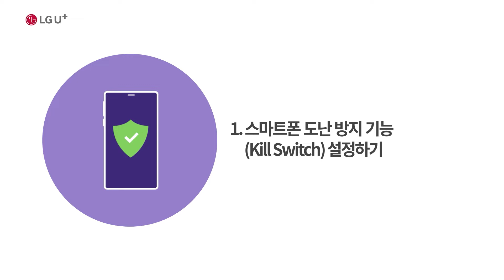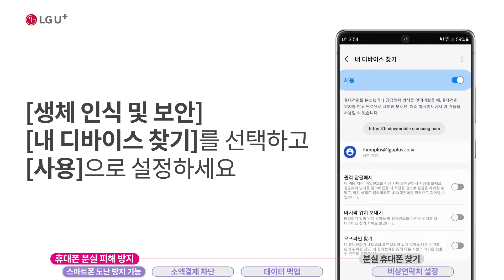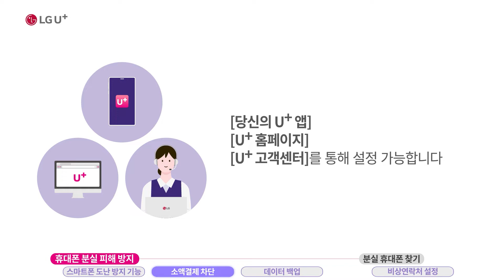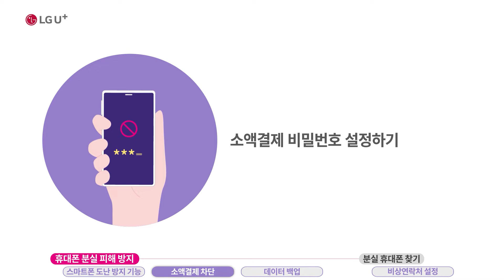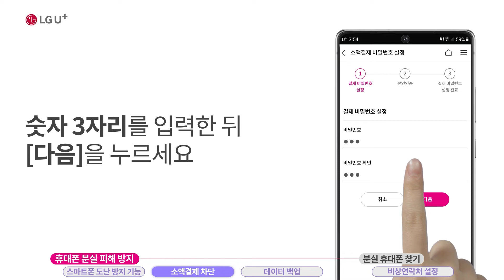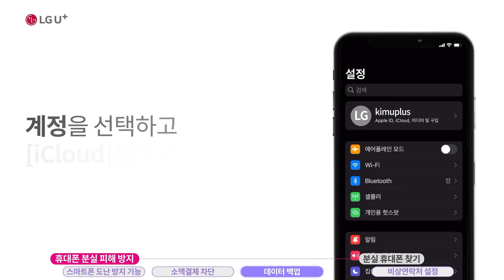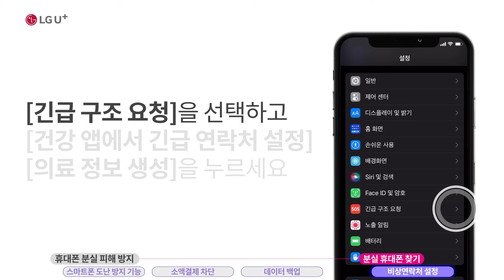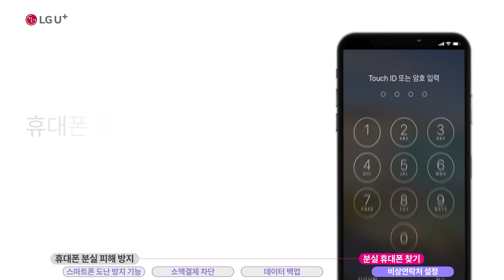[U+모바일] 혹시 모를 휴대폰 분실사고에 미리 대비하고 싶어요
휴대폰 분실로 인한 피해를 사전에 방지하고 분실했을 경우 빠르게 되찾을 수 있도록 휴대폰을 설정하는 방법부터 데이터 백업을 설정하는 방법까지 자세히 알려드릴게요. 천천히 순서대로 따라 해 주세요.

■ 휴대폰 분실 신고하기

② U+ 분실파손 전담센터: 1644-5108(모바일 유료)
③ 가까운 U+ 매장을 통해 분실 신고를 해 주세요

※분실 신고와 분실 정지를 함께 신청하세요

■ 분실 휴대폰 찾기

① 대중교통에서 분실 시 유실물 확인하기

  1. 택시에 휴대폰을 두고 내린 경우, 결제 방식이나 택시 호출 방식에 따라 탑승했던 택시를 찾을 수 있습니다.

   카드 결제 전용 고객센터
   ① 티머니 택시 고객센터: 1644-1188
   ② 캐시비 택시 고객센터: 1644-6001

   ※앱 결제를 이용한 경우, 해당 고객센터로 문의하세요

   카카오T 모빌리티 고객센터: 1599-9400

   2. 버스에 휴대폰을 두고 내린 경우, 결제 방식을 통해 탑승했던 버스를 찾을 수 있습니다.

   ① 티머니 고객센터: 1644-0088
   ② 캐시비 고객센터: 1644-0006

   3. 지하철/기차에 휴대폰을 두고 내린 경우,
      분실한 지 일주일이 지나지 않았다면 역무실 또는 종합 유실물 센터를 통해 찾을 수 있습니다.
      하차한 직후라면, 승무원이나 역무원에게 탑승 위치 또는 승/하차 시간을 알려주세요.
      다른 역의 승무원이나 역무원이 확인해 줄 수 있습니다.
      만약, 휴대폰 분실 사실을 나중에 알았다면 지하철은 호선 별 유실물 센터에서, 기차는 기차역 유실물 센터에서 확인할 수 있습니다.

   4. 비행기/공항에서 휴대폰을 분실한 경우, 항공사 카운터나 공항 안내데스크, 공항 유실물 센터를 통해 찾을 수 있습니다.
      비행기에 휴대폰을 두고 내린 경우, 하차한 직후라면 해당 항공사 카운터에 바로 신고한 뒤 공항 유실물 센터도 확인해 주세요.
      고객님이 탑승했던 비행기 편명을 알면 더욱 빠르게 확인할 수 있습니다.
      만약, 분실 사실을 나중에 알았지만 일주일이 지나지 않은 경우라면
      해당 항공사 홈페이지나 공항 홈페이지 또는 공항 유실물 센터에서 확인할 수 있습니다.

② 위치 안내 서비스 이용하기

1. [U+홈페이지 → [고객지원] → [분실폰 위치 찾기] 메뉴 → [분실폰 위치 찾기] 선택 → 연락받을 휴대폰 번호와 이메일 주소 입력
    2. 개인정보 활용 동의 체크 → 내 휴대폰 정보 확인

    만약, 본인인증이 불가능하거나 문자로 안내 받고 싶은 경우, 위치 문자 안내 서비스 신청도 가능합니다.
    위치 문자 안내 서비스는 분실 휴대폰의 위치를 다른 휴대폰에서 문자로 안내를 받을 수 있는 서비스입니다.

    전원이 켜져 있는 경우 → 현재 위치 안내
    전원이 꺼져 있는 경우 → 전원이 꺼진 위치 안내
    분실 후 휴대폰의 이동 경로를 확인할 수 있습니다

    U+ 분실파손 전담센터: 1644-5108(모바일 유료)
    ※최대 일주일까지 안내되며, 필요 시 추가 신청도 가능합니다

③ 제조사 분실폰 찾기 서비스 이용

    ▷ 안드로이드

    1. 먼저, 사용 가능한 다른 기기에 내 기기 찾기 앱을 설치한 뒤 실행해 주세요.
    2. 화면 하단의 [게스트로 로그인]을 누른 뒤 분실한 휴대폰에 등록된 구글 계정과 비밀번호를 입력하여 로그인해 주세요.
    3. 지도에서 내 휴대폰의 현재 위치와 전원 및 배터리 상태를 확인할 수 있습니다.
        단, 휴대폰 전원이 꺼져 있거나 구글 계정이 로그아웃 상태인 경우, 지도에 표시되는 내용이 다를 수 있습니다.
    4. 다른 사람이 휴대폰 전원을 끄거나 마음대로 사용할 수 없도록 [기기 잠그기]를 설정하여 휴대폰의 화면을 원격으로 잠가주세요.

    ▷ 아이폰

    1. 다른 애플 기기에서 나의 찾기 앱을 실행해 주세요. 여기서는 아이폰을 기준으로 설정하는 방법을 알려드리겠습니다.
    2. [친구 돕기] → 분실한 휴대폰의 iCloud 계정과 암호 입력하여 로그인
    3. [분실 모드] 선택 → 다른 사람이 전원 OFF를 할 수 없도록 휴대폰 잠금 기능을 먼저 설정하세요.
    4. 휴대폰을 발견한 사람이 연락할 수 있도록 잠금 화면에 전화번호와 메시지를 남길 수도 있습니다.
    5. 휴대폰이 근처에 있다고 생각되면 [사운드 재생]을 눌러 벨을 울리게 해 보세요. 무음이나 진동으로 설정되어 있더라도 벨이 울립니다.

④ 핸드폰 찾기 콜센터 이용

    핸드폰찾기콜센터 홈페이지의 습득물 조회에서 휴대폰 습득 조회가 가능합니다.

■ 임시 서비스 이용하기

① 중고폰 등록 서비스 : 등록되지 않은 중고 휴대폰을 갖고 계신 경우, 가까운 U+ 매장에 방문하여 등록 후 사용 가능합니다.

② 착신전환 서비스 : 휴대폰 분실로 인해 중요한 연락을 받지 못할까봐 걱정된다면, 착신전환 서비스를 신청해 주세요. 착신전환 서비스는
                            고객님이 지정한 번호로 수신전화 및 문자 메시지를 연결받는 서비스로, 일주일 동안 무료로 이용 가능합니다.

   단, 무료 착신전환 서비스는 휴대폰 분실접수 후에만 이용 가능하며, 유플러스 고객센터 또는
   유플러스 분실파손전담센터를 통해 명의자 본인이 직접 신청 가능합니다.

   가입일을 포함해 일주일 동안 이용 가능하며, 7일째 자정에는 자동 해지됩니다.
   또한, 7일 이내라도 분실 해제시에는 자동 해지됩니다

   ○ U+ 고객센터: 114(무료) 또는 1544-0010(모바일 유료)

③ 임대폰 서비스 : 분실 휴대폰을 찾기 전까지 임시로 휴대폰이 필요한 경우, 임대폰 서비스를 이용할 수도 있습니다.
                         임대폰 서비스는 유플러스 홈페이지나 유플러스 고객센터, 유플러스 분실파손전담센터
                         또는 가까운 유플러스 매장에서 신청 가능하며,

                         신청하는 임대폰 종류와 고객님의 멤버십 등급에 따라 최소 3일부터 최대 90일까지 임대폰 무료 이용이 가능합니다.

    ○ 가까운 U+ 매장을 통해 신청하세요

00:00 휴대폰 분실 대비하기
00:27 휴대폰 분실로 인한 피해 방지하기
00:47 스마트폰 도난 방지 기능 설정하기
03:20 소액결제 차단 및 비밀번호 설정하기
05:37 데이터 백업하기
07:43 분실 휴대폰 빠르게 되찾기
08:01 휴대폰 잠금화면에 비상 연락처 설정하기